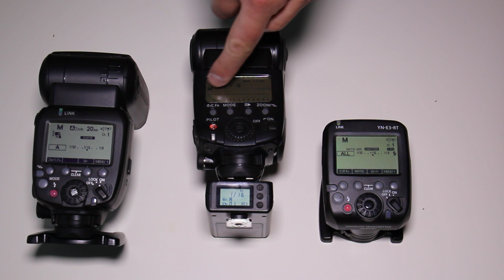YONGNUO YN600EX-RT YN-E3-RT YNE3-RX